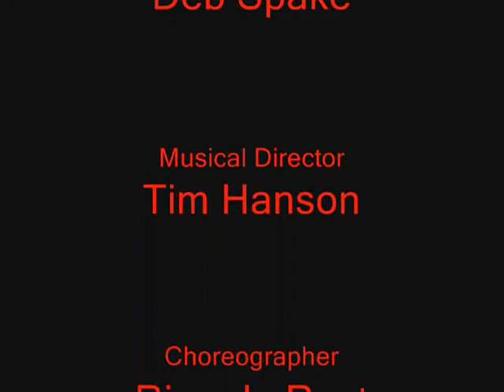Census Taker from The Texas Chainsaw Musical!.wmv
The Census Taker from the Texas Chainsaw Musical! 10-31-09, Willows Cabaret Theatre, Martinez, CA. Featuring Miquela Sierra & Carlye Pollack. Directed by: Buzz Halsing . Musical Director: Tim Hanson. Choreography by: Ricardo Rust. Assistant Director: Deb Spake. Book by: Christopher t. Minori. Music and Lyrics: Cory Bytof. End Credit Music Recorded by: Chris Brown.